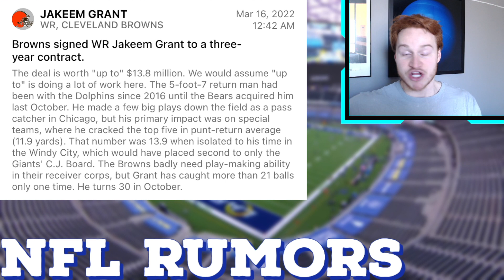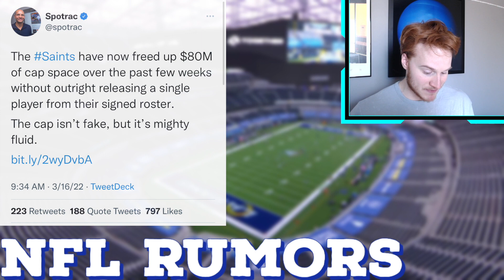Deshaun Watson UPDATE, Baker Mayfield GONE?? || NFL Offseason Rumors #18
NFL News on Deshaun Watson and Baker Mayfield